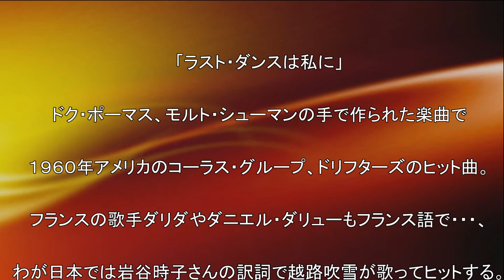ラストダンスは私に（クロード・チアリ）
クロード・チアリの演奏でお聴き下さい。
もともとは１９６０年にアメリカで作られた歌ですが、フランスでフランス語の歌詞がつき、ダリダが歌って大成功の曲ですね。